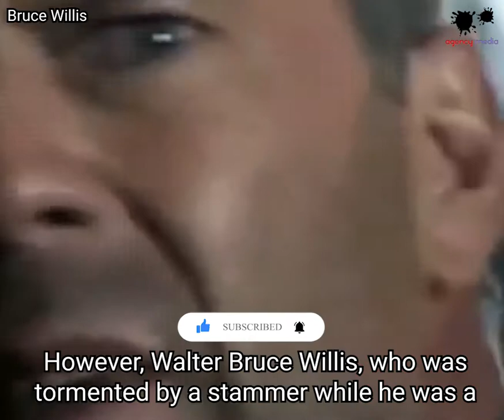Bruce Willis - under a minute. (Celebrity Jobs) – Agency Media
Agency Media profiles Bruce Willis.

Bruce Willis, The American entertainer, artist, and maker conceived in Germany turned into a Hollywood sensation with his depiction of John McClane in the fruitful blockbuster activity film “Die Hard”.